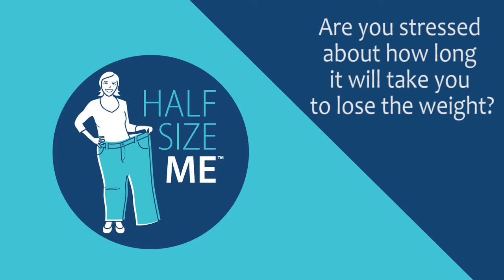Are you stressed about how long it will take you to lose the weight? | Half Size Me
Teaching Toolkit: Weight Regain: Coming Soon!
Manage your Time to Manage your Weight course: Coming Soon!

Heather Robertson, has lost over 170 pounds by learning new eating habits, getting regular exercise, and, most importantly, changing her mindset. She shares her own lessons and struggles as well as how to handle to real challenge of any weight loss journey… weight maintenance. Learn more about Heather and Half Size Me